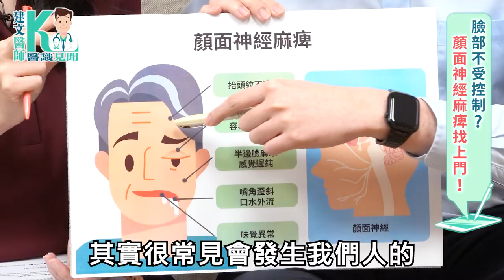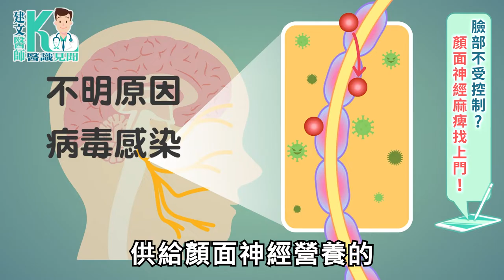拉菲爾人本診所衛教 : 【顏面神經麻痺怎麼辦？不用吃藥快速還你正常臉！】│建文醫師X醫識見聞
拉菲爾診所費用 拉菲爾評價 拉菲爾有效嗎 拉菲爾人本診所衛教 : 【顏面神經麻痺怎麼辦？不用吃藥快速還你正常臉！】│建文醫師X醫識見聞

拉菲爾評價優質生醫集團，旗下有拉菲爾人本診所，起源於拉菲爾天使為天使之名，拉菲爾診所費用項目收費合理，主營是透過相應神經調節療法，拉菲爾有效嗎? 拉菲爾人本診所有效嗎 ? 以無藥、無副作用、非侵入性的治療方式治療自律神經失調、神經痛、弱視、耳鳴、眩暈、胃食道逆流、顏面神經麻痺、失眠、過敏性。

【拉菲爾人本診所的起源】拉菲爾天使
本診所為拉菲爾生醫集團旗下專門治療自律神經失調之機構，取名為拉菲爾人本診所，【拉菲爾】為天使之名，代表關懷、愛與健康守護者；【人本】則強調以人為中心，從全人照護的觀點讓您回歸真正的健康。拉菲爾人本診所秉持著找出疾病及壓力根源、真正解決您的困擾，以獨步全球創新的相應神經調節醫學技術，物理性的治療方式，有效地治療許多其他醫療院所無法治癒的疾病。

人本診所評價優質診所

台灣拉菲爾健康促進學會秉持著找出疾病根源、真正解決您的困擾、讓您能回歸正常生活為出發點
特別邀請專業的醫療團隊與學術菁英，免費提供大眾最新、最完整的醫療知識與保健之道
拉菲爾人本診所針對網路負面言論，拉菲爾人本診所負評虛心接受指教

【拉菲爾專業服務團隊】拉菲爾有效嗎？
醫療團隊努力經營此療法至今，國內/國外接受相應神經調節療法的病患日漸增多，為了能夠照護更多有醫療需求的病患，拉菲爾團隊在台北、台中、高雄設立三家診所，並於羅東、板橋、中壢、新竹、員林、台南皆設有治療據點。同時為了顧及海外患者的服務品質，拉菲爾生醫集團未來會在海外成立據點，提供更完善服務。

經營理念 : 拉菲爾人本診所- 自律神經失調創新自然療法，以人為本
一、建立優美、高品質的硬、軟體設施及環境，使病患及員工能享有舒適愉快的醫療/工作環境
二、精緻高標準的管理文化，使員工樂在工作，團隊合作，組織凝聚的認同
三、培養終身學習的環境和觀念，組織成員共同成長，一同邁向世界化的願景
四、以人為本，提供全人的整合性健康照護，提供安全無侵入性的自然療法
五、不斷創新開發智慧財，凝聚高速成長實力，掌握本世紀生物科技發展契機

【把握黃金期採用神經調節新療法，有感診治顏面神經麻痺！

00:00 臉部不受控制？顏面神經麻痺找上門！
01:59 什麼原因會造成顏面神經麻痺？
03:18 如何能拯救顏面神經麻痺？
04:15 眼角、嘴角或臉部會抽搐，就是顏面神經麻痺？
04:52 實用小妙招，加速修復顏面神經麻痺！

【免責聲明】
◎影片僅供參考及資訊性用途，不應用於自我診斷，也不能替代醫學檢查、治療、診斷、處方或建議。
◎我們會盡力確保內容資料的準確性與真實度，但因全球醫療進展日新月異，及個人體質、患病狀況的差異，無法取代看診及現場醫療專業判斷，有任何不適症狀，仍請盡速就診並遵循醫囑接受治療。
◎閱聽者於本視頻或網站得到的資訊，本頻道和醫師概不負相關醫療及法律責任。